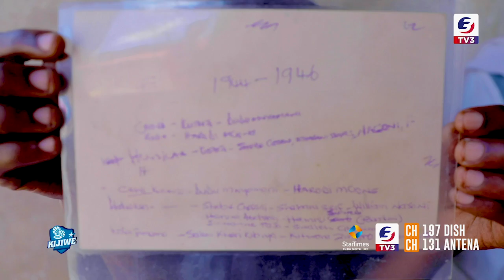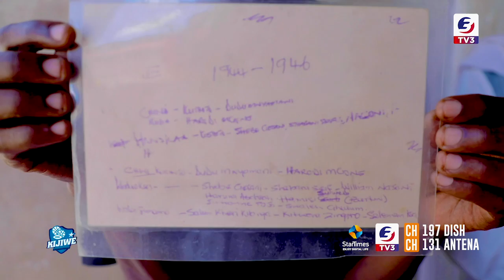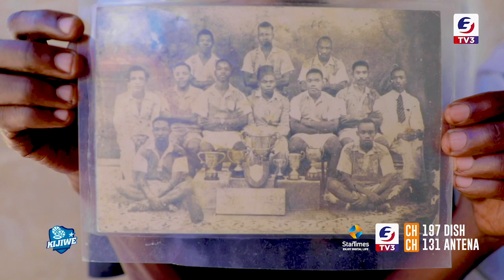NDONDOO ZA NDANI KUTOKA KWA WAZEE WA SIMBA TANGU ENZI ZA SUNDERLAND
East African Sports & Lifestyle TV Station! StarTimes Decoder Ch: DTH (Dish)197 & DTT (Antena)131
Kwa story Zaidi tufuatilie kupitia Mitandao :